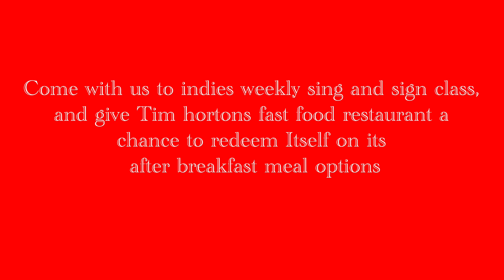Learning sign language, and trying Tim hortons (again!)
Hello all, I hope you're having a fab day!
Come with us on a little vlog to indies sing and sign classes and then on to Tim hortons, to see if they can redeem themselves on their burgers as after nearly a year since our last awful burger there things may have changed, and we were glad we did!

All the best folks
Ade  @Disneymadfamily

Of join our fresh new community and chat with is and fellow follows!